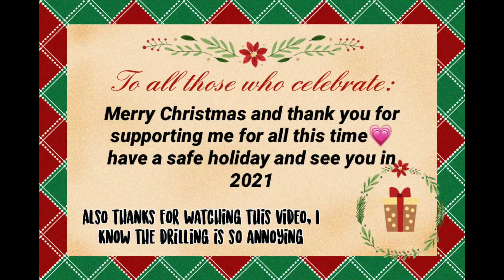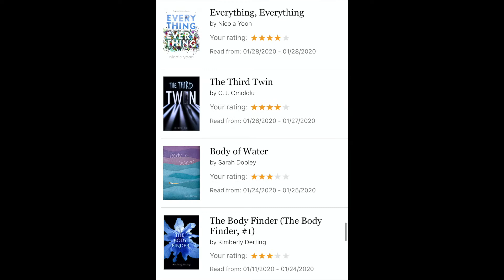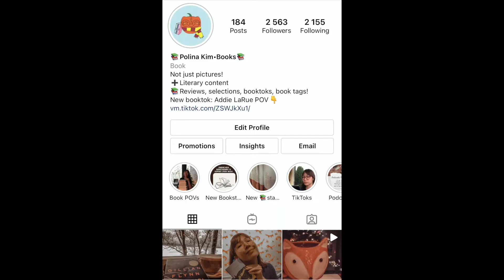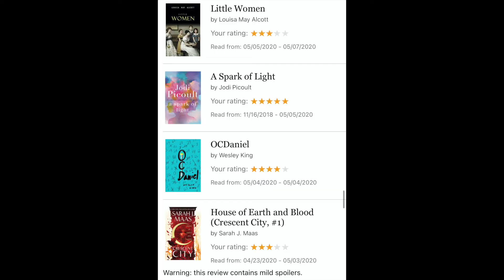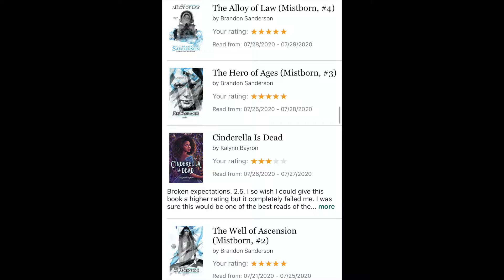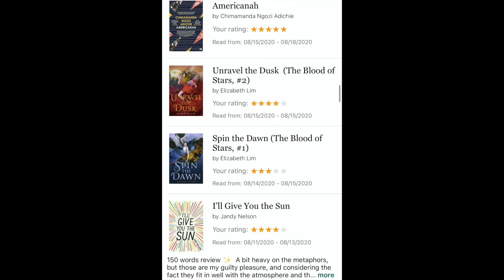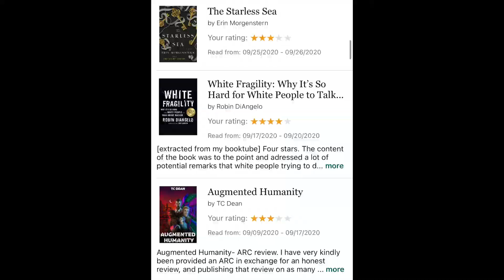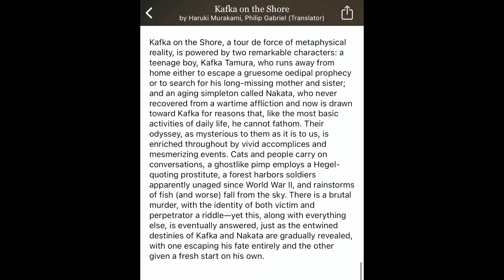Books I read in 2020- a brief wrapup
Merry Christmas to everyone who celebrates, today is a short 20 minute glance at all of my favourite books of the year. Watch out for my December wrapup, coming soon in 2021! Links I've referenced:

Friends on Goodreads? I promise I’m working on figuring out how to keep up with friends on there, but I want to know what you’re reading

Amazon Wishlist: